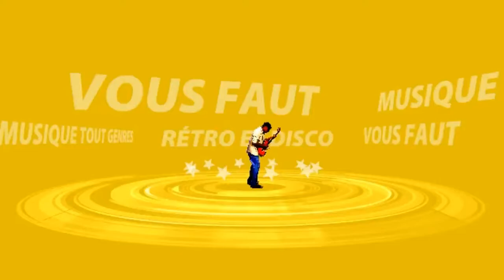Come dancing The Kinks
Chant par Sergio.